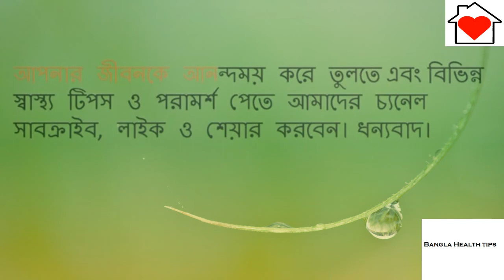স্থায়ীভাবে ফর্সা হওয়ার দুটি উপায়|| There are two ways to be permanently grayed out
স্থায়ীভাবে ফর্সা হওয়ার দুটি ঘরোয়া উপায়
পাঁচফোড়ন
নিজেকে সবসময় সুন্দর ও আকর্ষণীয় রাখাটা যেন জীবনেরই একটা অংশ। আপনি নারী, বা...
স্থায়ীভাবে ফর্সা হওয়ার দুটি সহজ উপায়
আপনি কি আপনার গায়ের রঙ উজ্জল ও ফর্সা করতে চান। আপনি কি আপনার ত্বকের রঙ ফর্স...
স্থায়ী স্কিন ফোঁড়া আলু দিয়ে ঝকঝকে | মিল্কি ত্বক সাদা পান রিজাল্ট)
কিভাবে উত্তম স্থায়ীভাবে হত্তয়া?
ভারতে আমরা মনে করি উত্তম উত্তম এবং সেখানে ফেয়ার স্কিন একটি অবিরাম সাধনা, কিন্তু ফেয়ার স্কিন অগত্যা হবে না হতে পারে ...
 সঙ্গে স্থায়ীভাবে আপনার স্কিন সাদা | ফেয়ার জন্য, নিষ্কলুষ, প্রদীপ্ত চামড়া
স্থায়ী স্কিন Maida সঙ্গে প্রতিকার ঝকঝকে, ফেয়ার স্কিন, প্রদীপ্ত চামড়া, ব্রাইট স্কিন এবং নিষ্কলুষ স্কিন তাত্ক্ষণিকভাবে করুন। কিভাবে ...
স্থায়ভাবে ফর্সা হওয়ার দুটি সহজ উপায় রূপচর্চায় দুধ ও কাঁচা হলুদের ব্য...
স্থায়ীভাবে ফর্সা হওয়ার ঘরোয়া উপায়
নিজেকে সবসময় সুন্দর ও আকর্ষণীয় রাখাটা যেন জীবনেরই একটা অংশ। আপনি নারী,...
স্থায়ীভাবে ফর্সা হওয়ার দুটি উপায় দেখেনিন!!নারী এবং পুরুষ দুজনের জন্যই
স্থায়ীভাবে ফর্সা হওয়ার দুটি উপায় দেখেনিন!!নারী এবং পুরুষ দুজনের জন্যই Follo...
স্থায়ীভাবে ফর্সা হওয়ার দুটি ঘরোয়া উপায় ! beauty tips in bangla language
স্থায়ীভাবে ফর্সা হওয়ার দুটি সহজ উপায় | ফর্সা হওয়ার সহজ উপায় |
আমার কম বেশি সবাই সুন্দরের পূজারী।নিজের ত্বককে স্থায়ীভাবে ফর্সা করতে অকে...
চির স্থায়ীভাবে ফর্সা হওয়ার জন্য দুটি ঘরোয়া উপায়---Dream Touch BD
এই ব্যস্ত জীবনে আর দূষণ ভরা পরিবেশে নিজের সৌন্দর্য ধরে রাখা আসলেই ভীষণ মুশ...
ছেলেদের ফর্সা হওয়ার উপায় কি | স্থায়ীভাবে ফর্সা হওয়ার দুটি ঘরোয়া উপায় | Beauty Tips
মেয়েদের মতো সচেতন না হলেও রূপচর্চার ক্ষেত্রে খুব একটা পিছিয়ে নেই ছেলেরাও।...
চির স্থায়ীভাবে ফর্সা হওয়ার জন্য দুটি ঘরোয়া উপায় Two informal way of being fair
 চির স্থায়ীভাবে ফর্সা হওয়ার জন্য দুটি ঘরোয়া উপায় পেটে গ্যাস...
স্থায়ীভাবে ফর্সা হওয়ার দুটি উপায়
স্থায়ীভাবে ফর্সা হওয়ার দুটি উপায় নিজেকে সবসময় সুন্দর ও আকর্ষণ...
স্থায়ীভাবে ফর্সা হওয়ার ঘরোয়া উপায় | রঙ ফর্সাকারী ঘরোয়া পদ্ধতি | ত্বক ফর্সা করার উপায়। রং ফর্সা
স্থায়ীভাবে ফর্সা হওয়ার ঘরোয়া উপায় | রঙ ফর্সাকারী ঘরোয়া পদ্ধতি | ত্বক...
ফর্সা হওয়ার সহজ উপায়|| How To become Fair Quickly||Beauty Tips||স্থায়ীভাবে ফর্সা হওয়ার উপায়
ফর্সা হওয়ার সহজ উপায়|| How To become Fair Quickly||Beauty Tips|| স্থায়ীভাবে ফর্সা হওয়ার উপায়কে...
bangla nw tips স্থায়ীভাবে ফর্সা হওয়ার দুটি ঘরোয়া উপায় bangla tips !bangla news
স্থায়ীভাবে ফর্সা হওয়ার পৃখিবীর সবচেয়ে সহজ ঘরোয়া উপায় II Permanent Skin Whitening Treatment